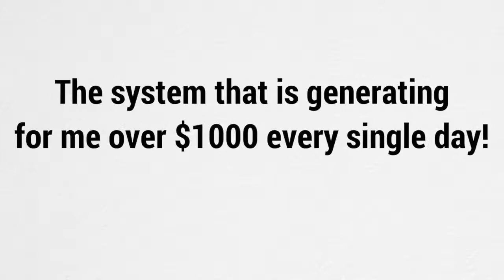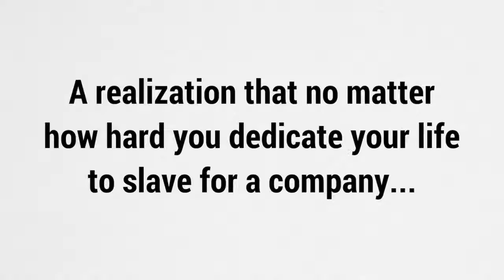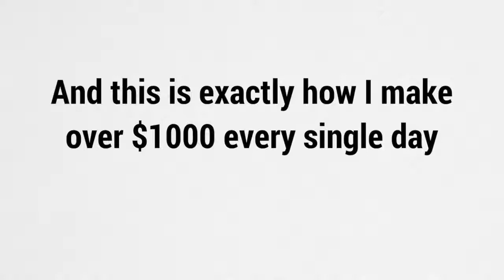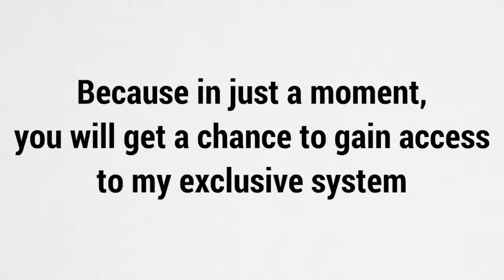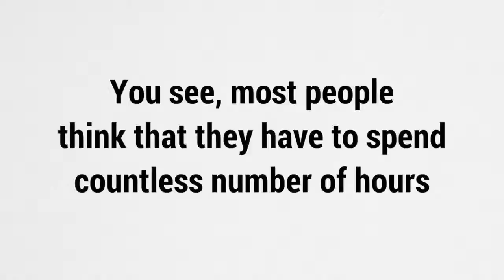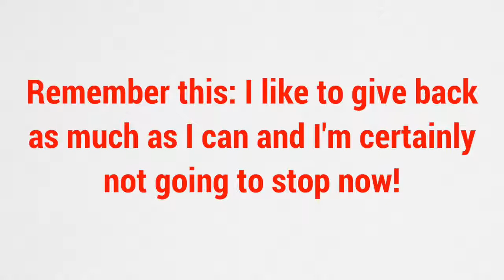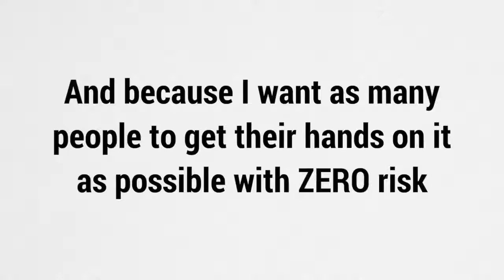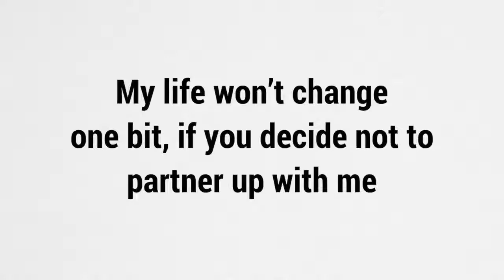Your Income Profits Review | Your Income Profits Reviews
Your Income Profits is one of the certified methods that will help you get more profit. This software uses robotic technology, which means there is no manual intervention to help sell and receive commissions for this program. Your Income Profits teaches you how to generate $ 1000 online commissions from amazon, clickbank, jvzoo, warriorplus. The 2.3-minute videos inside the program will help you discover Tom Williams’ secrets. The method he is using to generate automatic daily income,